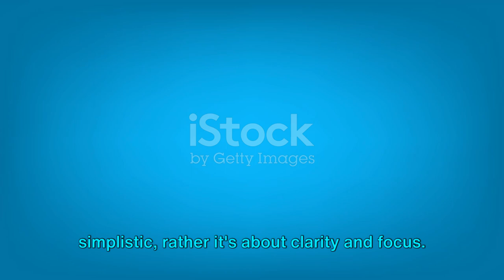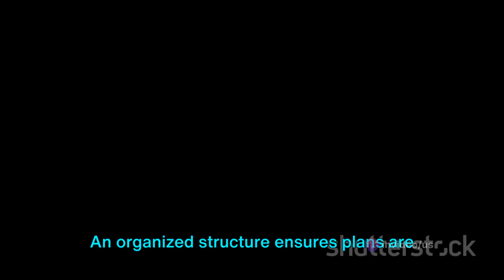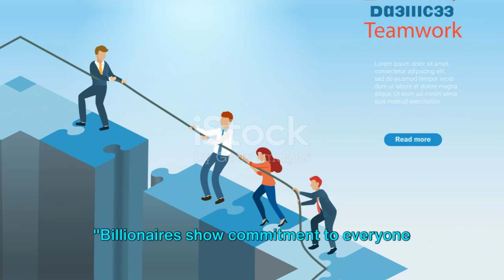Top 10 Billionaire Beliefs That Make Them Rich And Successful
How do billionaires think?
What beliefs allow billionaires to get rich?
What are the secrets of a billionaire mind?
What is the secret to becoming a billionaire?
What are some things people don’t know about billionaires?
What is the dark truth about billionaires?
How to invest like billionaires?

Are you ready to unlock the secrets of success? In this captivating video, we present to you the Top 10 BILLIONAIRES and their Priceless Advice that can truly transform your life. These extraordinary individuals have achieved unimaginable wealth and have overcome numerous challenges on their journey to success. Now, they are generously sharing their invaluable insights with you.Join us as we delve into the minds of the world's most influential billionaires. Discover the strategies, principles, and mindset that propelled them to the top. Each billionaire offers a unique perspective and set of advice that can reshape your thinking and unleash your true potential.From visionary entrepreneurs to savvy investors, this compilation covers a diverse range of industries and backgrounds. Get ready to learn from the best, as they reveal the keys to financial abundance, personal growth, and lifelong success.Throughout this thought-provoking video, you'll gain priceless knowledge on a variety of topics, including effective goal setting, overcoming obstacles, building a winning mindset, embracing failure as a stepping stone, and making smart investment decisions.Whether you're an aspiring entrepreneur, a professional seeking career advancement, or simply someone eager to improve your life, these billion-dollar lessons are for you. Prepare to be inspired, motivated, and challenged to push beyond your limits.Don't miss out on this incredible opportunity to learn from the world's elite. Embark on a transformational journey as you absorb the wisdom of these extraordinary billionaires. Are you ready to take the first step towards an extraordinary life? Together, let's unlock your full potential and pave the way to a brighter, more successful future.

Discover the mindsets and beliefs of the world's most successful people in this eye-opening video. From creating multiple streams of income to embracing failure as an opportunity to learn and grow, you'll learn a lot of powerful lessons from billionaires who have achieved remarkable success.

 1) This video has no negative impact on the original works.
2) This video is also for teaching purposes.
3) It is transformative in nature.
4) I only used bits and pieces of the videos to get point across where necessary